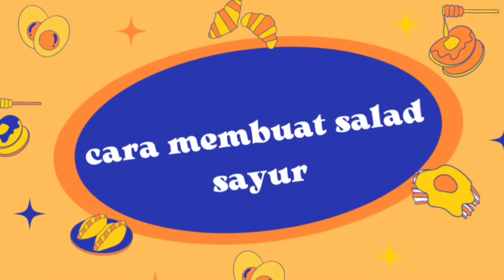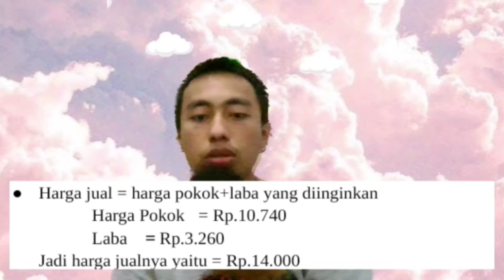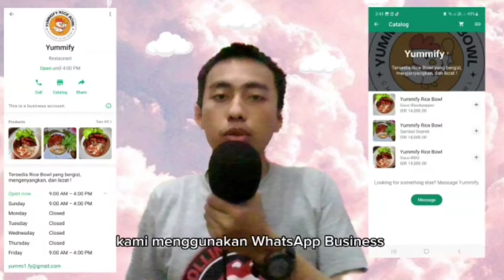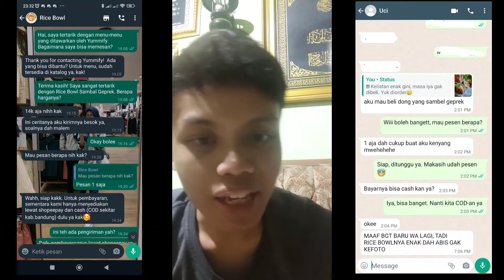Yummify Chicken Rice Bowl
Tugas Projek Edupreneurship Kelompok 9 yang Beranggotakan :
1. Ahmad Abdullah Faiz (2204363)
2. Fikri Ali Mukhtar (2202085)
3. Gerry Eric Ghifari Oktora (2205784)
4. Kartina (2207811) (Ketua Grup)
5. S S (220 )